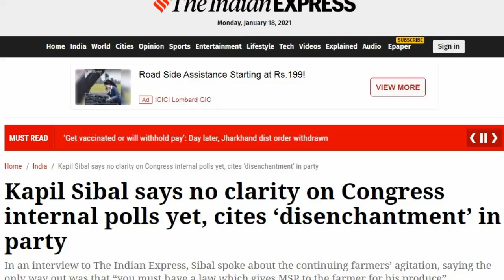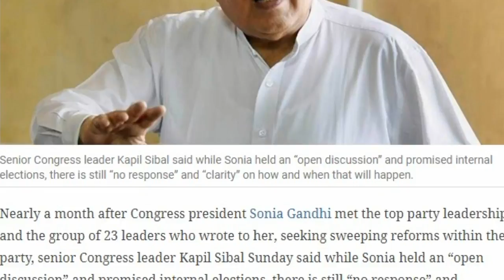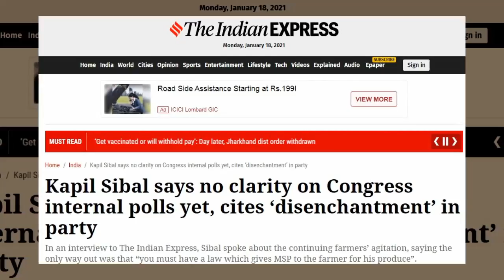Congress Infighting: Disgruntled Leader Kapil Sibal says no clarity on Congress internal polls yet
कांग्रेस के असंतुष्ट नेता कपिल सिब्बल ने पार्टी की अंतरिम अध्यक्ष सोनिया गांधी पर एक बार फिर हमला बोला है. अंग्रेजी अखबार को दिये इंटरव्यू में साफ कहा है कि सोनिया गांधी को मीटिंग किये हुए एक महीने होने वाले हैं लेकिन अध्यक्ष, कार्यसमिति के चुनाव को लेकर अभी तक कुछ नहीं किया.